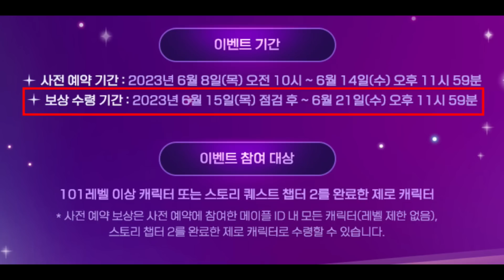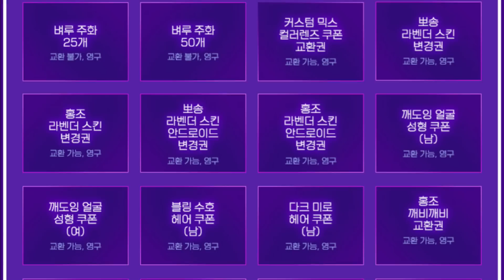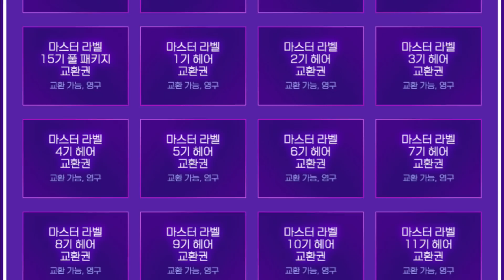[한자] 메이플 뉴에이지 사전예약 당첨보상 및 장패드 관련 내용 정리 [메이플스토리]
후우.. 뉴에이지 사전예약 공지까지 올라온 것을 보니깐.. 이제 드디어 여름이 온 것 같은 느낌이네요..!! 크흐.